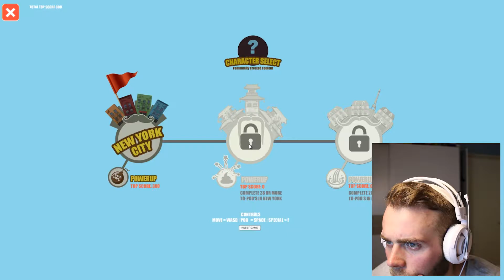NAJBOLJA...IGRA...IKAD! | there is poop in my soup #1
PRETPLATI SE I LAJKAJ ZA JOŠ OVAKVIH VIDEA! KLIKNI NA ZVONCE GORE DESNO DA UVIJEK BUDEŠ PRVI/A KOJI GLEDA! ;)